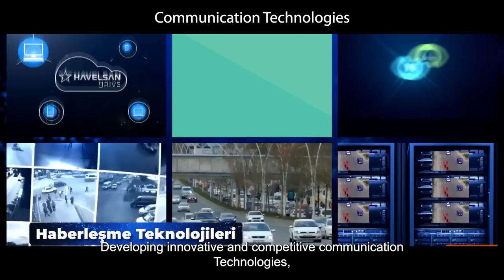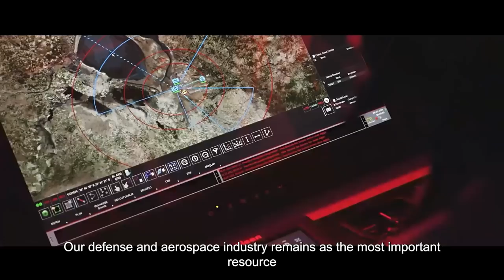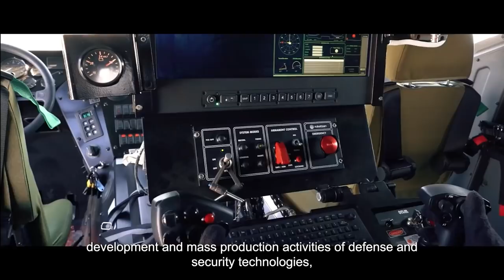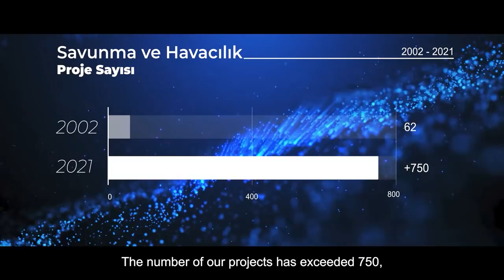İDEF 2021 SSB açılış videosu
Savunma Sanayi Başkanlığı, Uluslararası Savunma Fuarı İDEF 2021 için özel bir video hazırladı. Videoda ülkemizdeki savunma sanayi yatırımları ve ürünleri hakkında genel bilgi veriliyor.